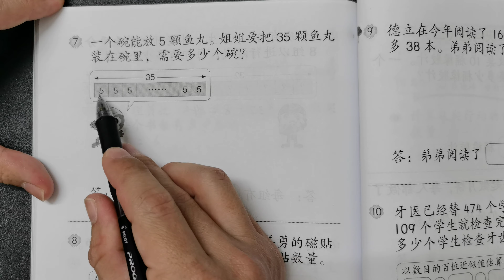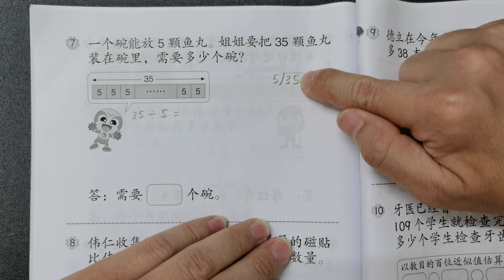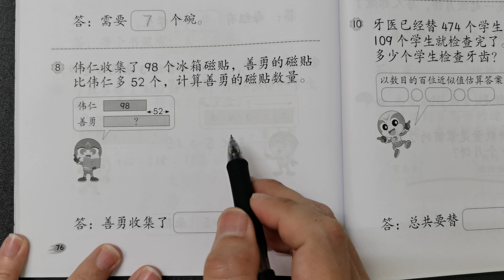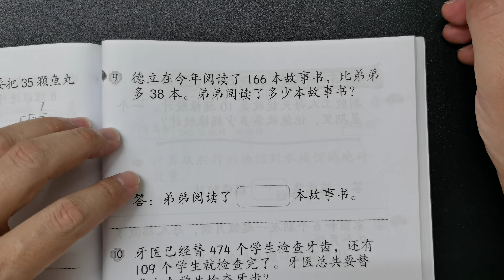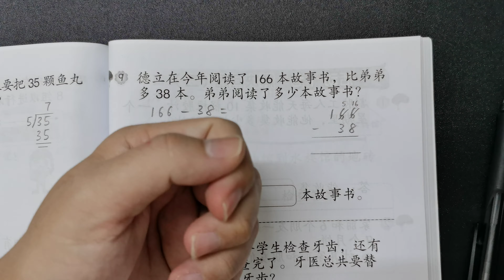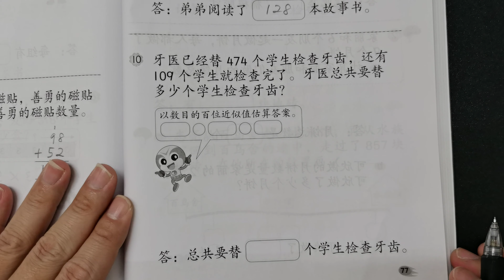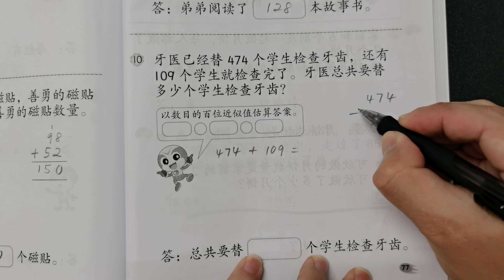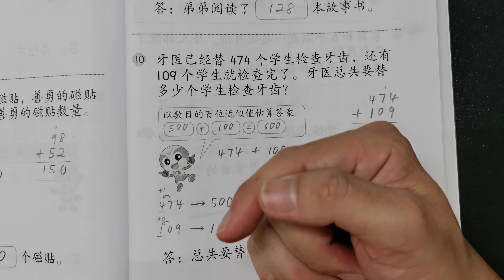二年级数学活动本答案第76-77页🍎🍎🍎KSSR SEMAKAN二年级数学活动本答案🍉🍉🍉单元2基本运算🚀🚀🚀除法 减法 加法 认识除法 解决问题 两个数目的减法 两个数目的加法🌈🌈二年级数学基本运算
二年级数学活动本答案第76-77页🍎🍎🍎KSSR SEMAKAN二年级数学活动本答案🍉🍉🍉单元2基本运算🚀🚀🚀除法 减法 加法 认识除法 解决问题 两个数目的减法 两个数目的加法 随问随答除法 近似值 百位近似值🌈🌈🌈二年级数学基本运算

第76-77页二年级数学活动本答案所涉及到的单元是：

👉🏻👉🏻👉🏻单元2基本运算

第76-77页二年级数学活动本答案所涉及到的课题是：

👉🏻👉🏻👉🏻除法 减法 加法 认识除法 解决问题 两个数目的减法 两个数目的加法 随问随答除法 近似值 百位近似值

重要声明：
🔴Video ini membincangkan tentang Buku Aktiviti Matematik Tahun 2 SJKC Muka Surat 76-77.